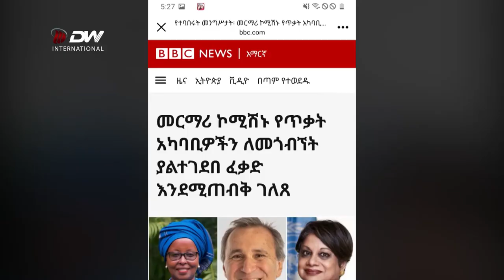DW TV NEWS ኮሚሽኑ ወደ ትግራይ በመምጣት የተፈፀመውን ወንጀል በአካል መመርመር እንደሚገባው ተጠየቀ ።